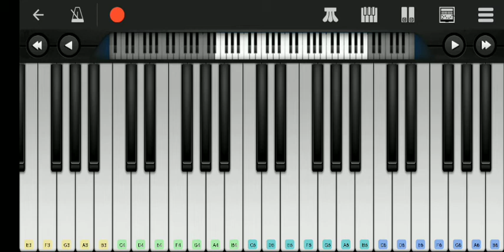Alec Benjamin - Let me down slowly piano